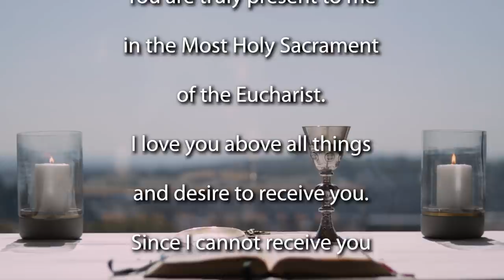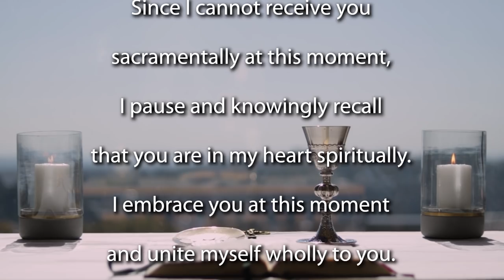Sunday Mass Feast of the Holy Family 2020 - Year B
Join the Jesuit Institute South Africa as they celebrate Sunday Mass for the
Feast of the Holy Family 2020 - Year B

This morning's Mass is celebrated by Fr Russell Pollitt SJ.

Our readings for this Mass are:

              First Reading                   Genesis 15:1-6, 21:1-3

Homily (begins at 11:16)

We are tempted to think that the Holy Family was perfect, but Fr Russell Pollitt SJ points out how we may be mistaken.

The scriptures reveal that Jesus, Mary and Joseph had to negotiate the challenges and mess of family life. They certainly did not have it easy.  There are five quick things that point to the struggle the family of Joseph, Mary and Jesus in their family life.

We have a pregnancy out of wedlock and talk of divorce in very unconventional circumstances. In the Scriptures, we are told that the angel, Gabriel, visits both Mary and Joseph and what does the angel say? “Do not be afraid”. They were afraid. I want to suggest because they knew that their life was messy and that things were not easy for them.

The second thing is, think about the circumstances into which Jesus was born. Most inappropriate. In a stable. It seems like Joseph and Mary were poor, and couldn’t afford to book ahead in some fancy inn or hotel. By the time they got to Bethlehem, there was no space for them. Maybe they left late because they were delayed by an argument that the two of them had. We don’t know. Maybe the traffic was really bad en route. They were tired. A stable is not a conducive place to give birth, let alone spend the night. It doesn’t seem like that was very easy and certainly not perfect.

And then that night they were not surrounded by close friends and family. There was no support from relatives. There was no midwife to help Mary. And in fact, the only people that show up are unsavoury characters – like shepherds. Shepherds did not have the greatest reputation at that time And so we see yet again difficult and messy circumstances.

Soon after that, the Scriptures tell us that Jesus and Joseph and Mary have to flee their own country for fear that their son would be killed. They become asylum seekers or refugees. They go to live in a foreign land and perhaps they have to put up with things like xenophobia and all that entails. They have a baby with them. They have to negotiate a new culture, a new way of life. And all this puts a strain on a relationship.

And then the fifth thing we are told about the family life of the Holy Family in the Scriptures, is that Jesus goes missing when they go up to Jerusalem. Can you imagine? Has he been kidnapped? Has he been trafficked? Did Mary moan at Joseph for not looking out and being more careful with their son – or vice versa? Imagine the panic of those parents. And then, to top it all, when they find him, Jesus responds to his parents in a rather insolent way when he says, “where else would you have expected me to be?” The answer perhaps that many families struggle with when they have teenage children, who push back and are difficult.

You see, no family is or ever will be perfect. Being a ‘Holy Family’ is about travelling the path with and to God together. We are very mistaken when we equate holiness with perfection. These are not the same thing. When we choose to walk together to God, despite the struggle, that’s what holiness really is.

And so this feast is about learning that in the messiness of family life, God is present and inviting us to be holy. We sanctify family life when we choose to do the right thing – when we strive to be good, and ethical and upright people, who hold fast to the values that we have as a family despite the challenges and the struggles that face us.

So perhaps today, instead of thinking our families should be perfect, let’s interrogate what holiness really means. And we will discover, in the messiness of our own families, there, too, we will find the holiness of God.